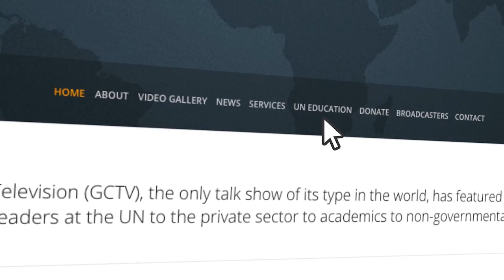Ayton-Shenker on GCTV with Bill Miller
Diana Ayton-Shenker, who is the Global Catalyst Senior Fellow at The New School and founding CEO of Global Momenta, discusses her recent book, “A New Global Agenda: Priorities, Practices, & Pathways of the International Community.” July 13, 2018